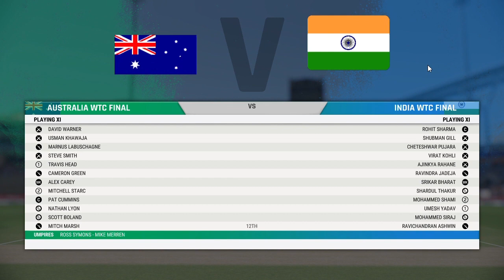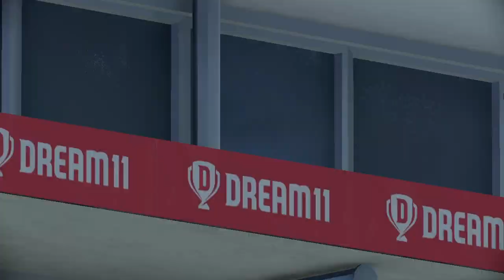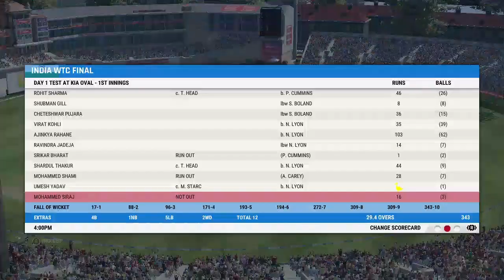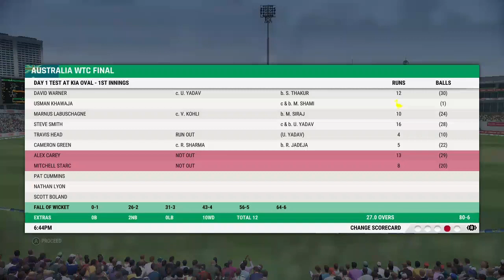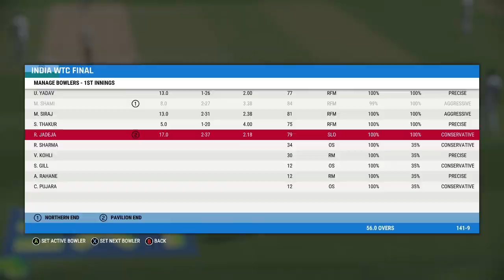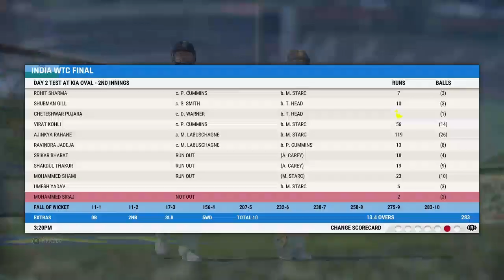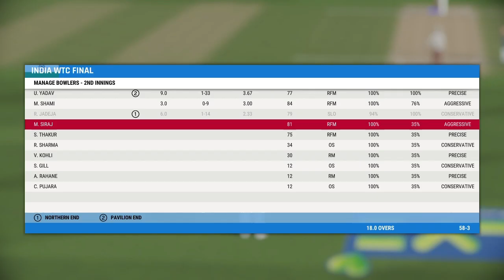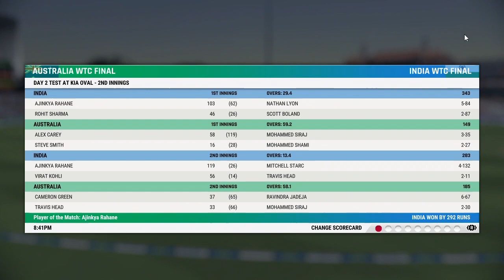India vs Australia | World Test Championship Final 2023 Cricket 22 Highlights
"Relive the epic showdown between India and Australia in the World Test Championship Final 2023 in Cricket 22! Watch the best moments, nail-biting action, and incredible performances from both teams as they battle it out for cricketing glory. Don't miss this thrilling clash of titans as the world's top-ranked teams go head-to-head in the ultimate test of skill, strategy, and endurance. Catch all the highlights, match analysis, and expert insights in this must-watch video!"

@Cricket 22
@Cricket highlights
@Epic cricket match
@Thrilling cricket action
@Cricketing glory
@Test cricket
@Top-ranked teams